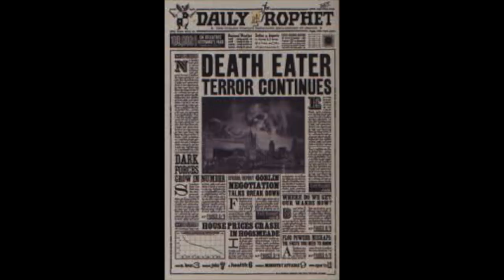Why Was The Ministry Of Magic So Weak During The First Wizarding War?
Why Was The Ministry Of Magic So Weak During The First Wizarding War? During and after Voldemort's downfall, the ministry of magic were cutting deals on releasing convicted criminals if the could provide information on dark wizards in hiding. Why did the ministry offer such a deal?